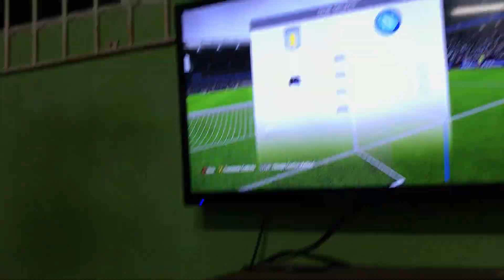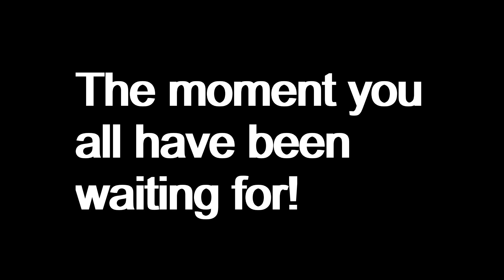I GOT BEATEN IN FIFA BADLY BY A KID...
Get this video to a 1000 views , 100 likes and get my Youtube channel to a thousand subscribers.